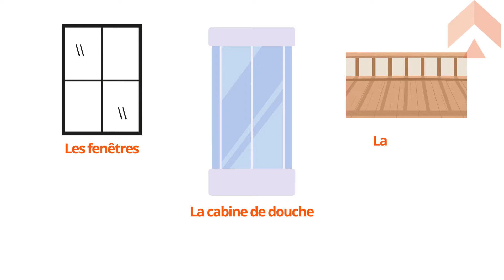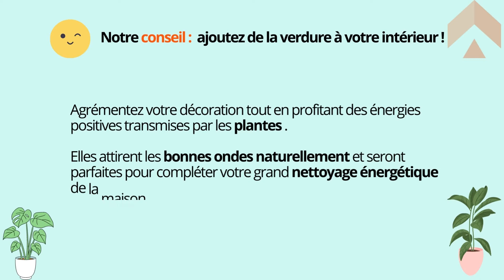Nettoyage énergétique : 5 méthodes pour purifier la maison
00:00 Nettoyage énergétique : 5 méthodes pour purifier la maison
00:16 Méthode 1 Brûler de la sauge blanche : la méthode classique
00:31 Méthode 2 Du vinaigre et de la cannelle pour repousser les mauvaises ondes
01:10 Méthode 3 Du gros sel pour absorber les esprits malfaisants
01:26 Méthode 4 Déplacer les meubles pour fluidifier les énergies
01:34 Méthode 5 Faire du rangement : mettre de l’ordre dans son esprit
01:47 Notre conseil
02:11 Abonne-toi

Vous venez d’emménager dans votre nouvelle maison, mais l’atmosphère est étrangement pesante... Comment faire un nettoyage énergétique de la maison ? Utilisez du gros sel, nettoyez avec de la cannelle et du vinaigre ou encore déplacez les meubles pour purifier votre habitation et expulser les mauvaises énergies. Voici nos 5 méthodes pour un nettoyage énergétique de votre habitation, rapide et efficace !

- Mettez le pouce en l'air 👍
- Laissez-nous un commentaire ✍️
- Partagez la vidéo à vos proches et amis 🚀

Besoin de plus de conseils, inspirations et astuces pour vos projets de travaux, déco et jardin ? Découvrez notre blog 👇

Bons travaux à tous

Habitatpresto